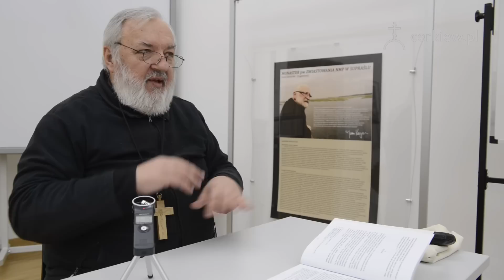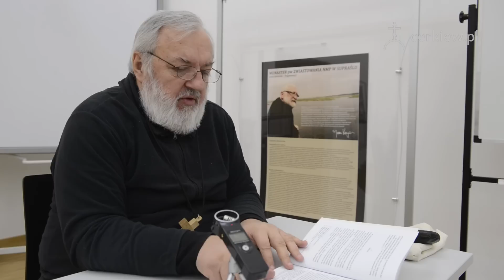Chalcedoński przełom czy porażka?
Wykład o. archimandryty dr hab Warsonofiusz (Doroszkiewicza), pracownika naukowego Katedry Teologii Prawosławnej na Uniwersytecie w Białymstoku, poświęcony problematyce IV Soboru Powszechnego w Chalcedonie i wynikłej po nim schizmy monofizyckiej.